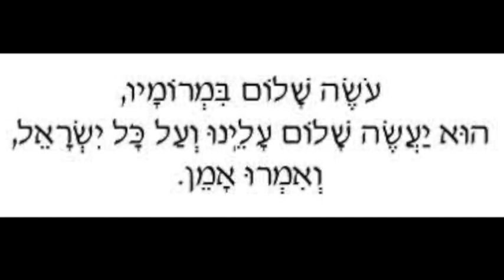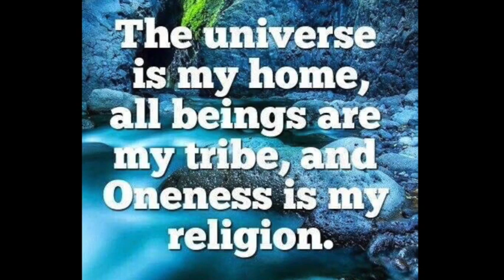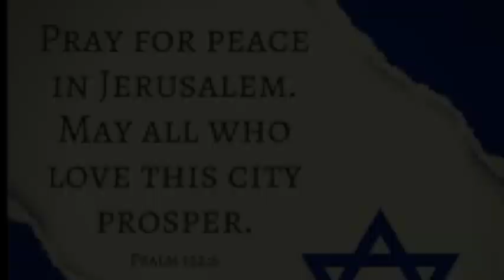Oseh Shalom, written by Carol Garrett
Oseh Shalom- Make Peace - music Video,
written and performed by Carol Garrett